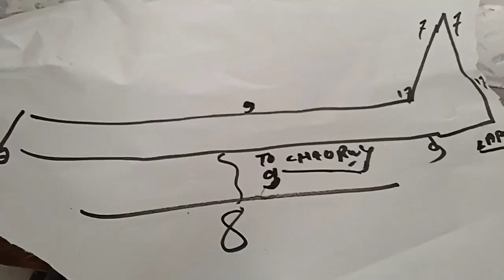29 November 2023